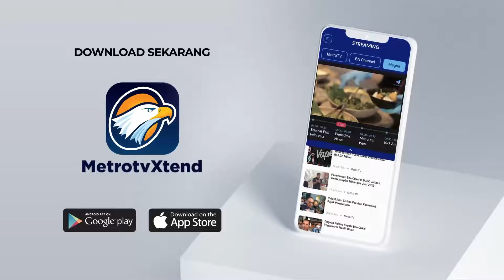Bendera Merah-Putih Gak Laku! Rasa Nasionalisme Masyarakat Turun?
MetroTV, Jelang peringatan hari ulang tahun ke 79 kemerdekaan republik indonesia para pedagang bendera musiman mulai bermunculan di kabupaten batubara.
Namun pedagang mengaku hingga kini masih sepi pembeli.

Salah satu lokasi pedagang bendera musiman berada di jalan lintas sumatera simpang kuala tanjung kecamatan sei suka batubara.

Pedagang bernama adi mengaku sudah mulai membuka lapak dagangan di lokasi ini sejak tiga pekan terakhir.
Selain menjual bendera merah putih berbagai ukuran adi juga menjual pernak-pernik bernuansa hut kemerdekaan republik indonesia seperti gantungan kunci umbul-umbul baner dan backdrop.